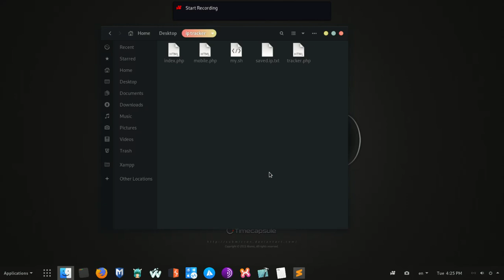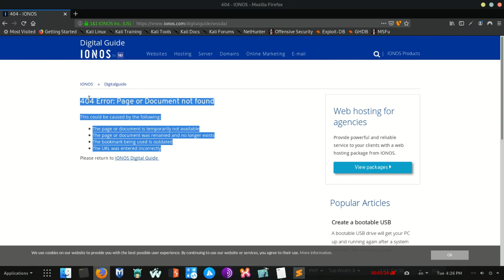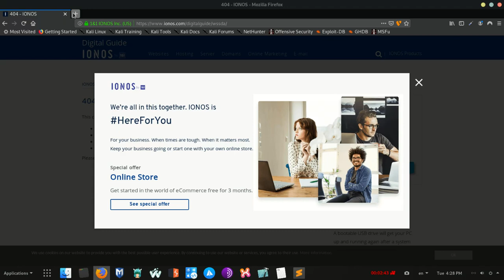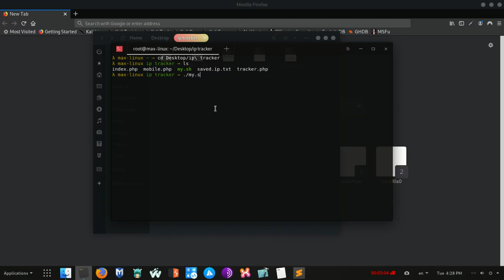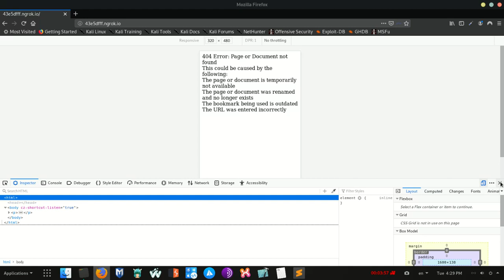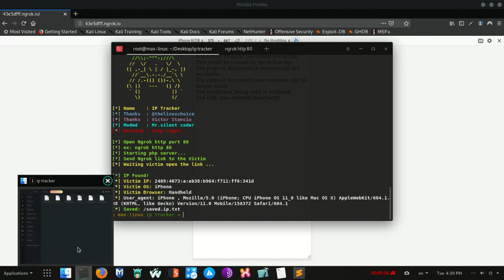ip tracker... track spamers info.. (ethical hacking tool - educational purposes)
Hridhayakavadam Lovers website & blog